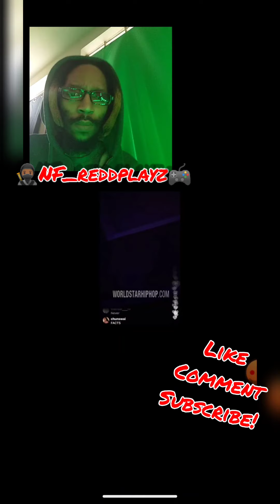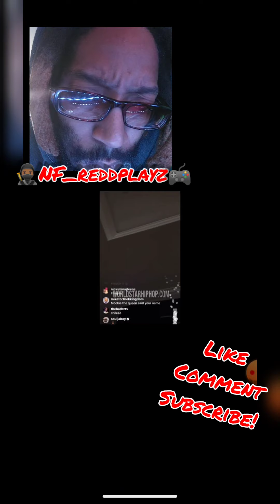🤯!Reaction!🤯: Nicki Minaj says she's being harassed for questioning"the shot" for her family!!!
Nicki Minaj says she's being harassed for questioning"the shot" for her family!!!